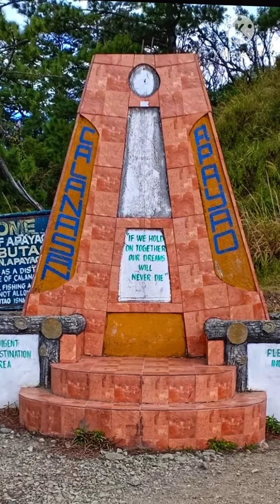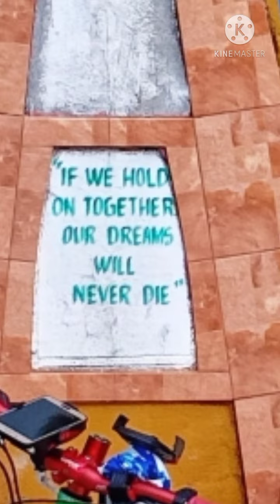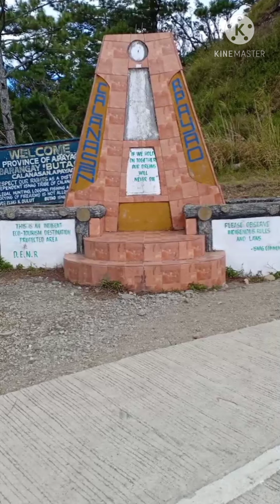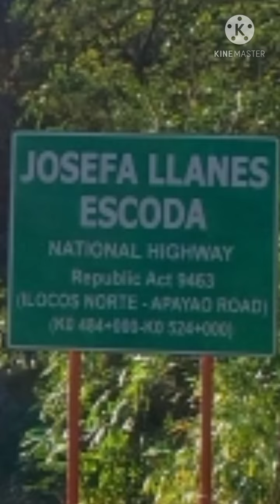APAYAO ROAD CHALLENGE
APAYAO ROAD CHALLENGE. 120 km back and forth with 28 km of UNLIMITED AHON (kasama na rin ang UNLI-TULAK 😂🤣) and 24 km of unli downhill...